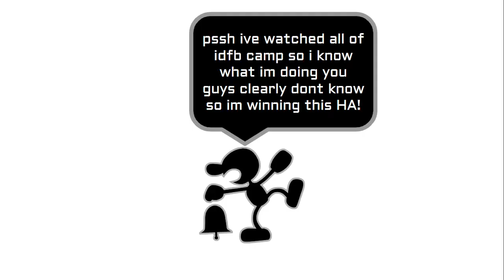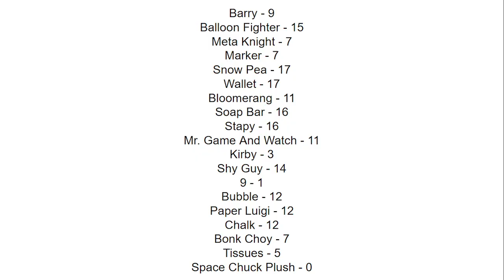CAMPY 3B "I CAN FEEL FOR HIM"